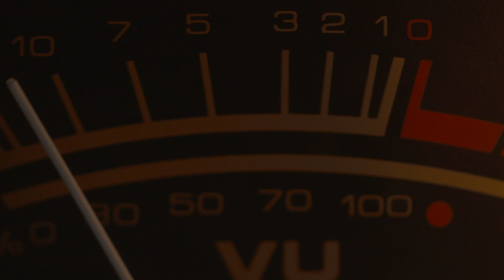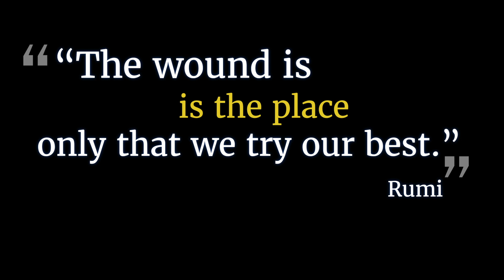When I met Maulana Tariq Jameel sb | Podcast | Hamza Firdous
Hey Everyone! This is Hamza Firdous in the new podcast called 'Rocket Science'. Here we will be discussing all the Random stuff that goes around the world. This is my podcast #2 about when I met Maulana Tariq Jameel sb, how was my journey leading up to that meeting, and much more.